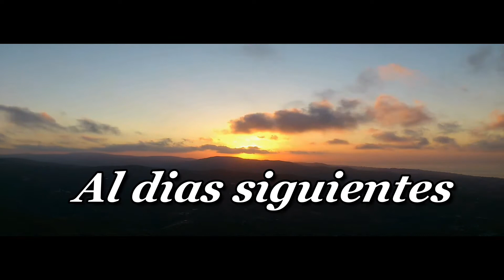patrón de una obra se infiltra como obrero para probar a dos empleado